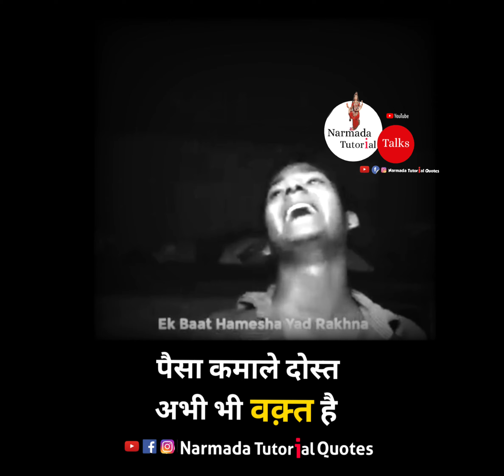पैसा कमाले दोस्त अभी भी वक़्त है🔥🔥/VERY HARD MOTIVATION STATUS/MONEY IS VERY IMPORTANT/ ❤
Narmada Tutorial Talks ❤
Narmada Tutorial Quotes ❤

Follow @NarmadaTutorial on Instagram and Facebook